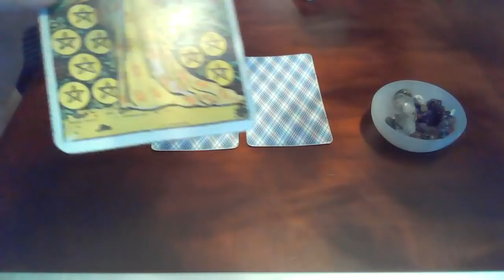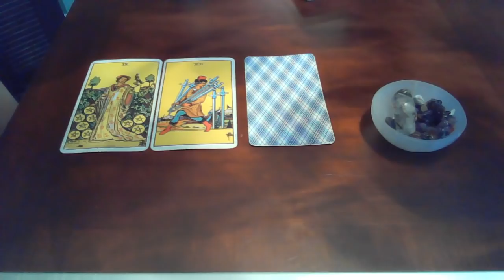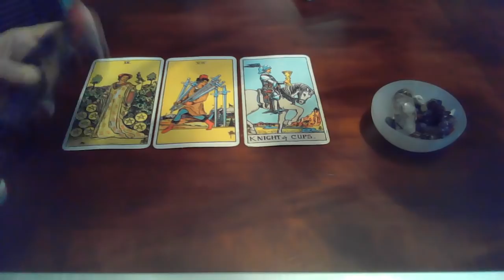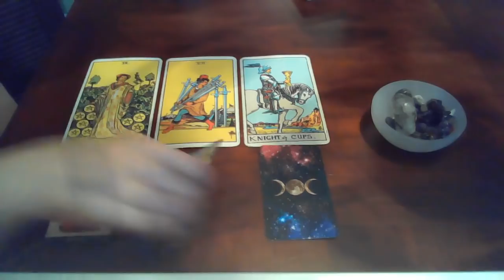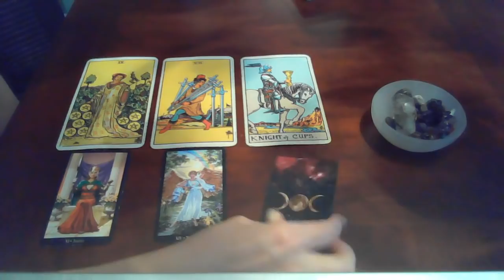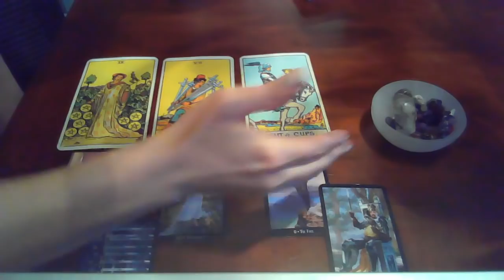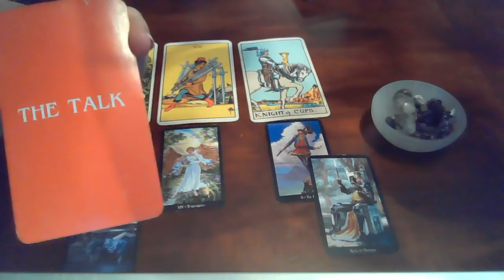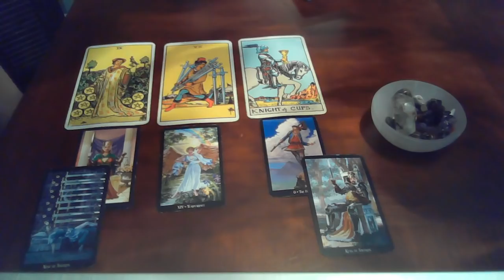Earth Signs! Mini Monthlies - July and Aug 2021 ~ Someone wants to free themselves of something!